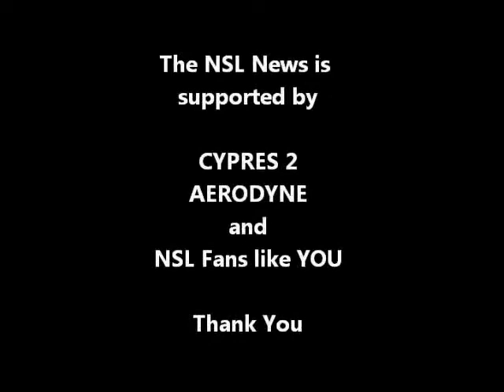3rd Dubai Championship 2011 - Aerodyne Aerokart Round 8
Team videographer Olivier Henaff completed the competition coverage of the French winning performance in Dubai with the video of Round 8. He added footage that shows the water landings after Round 8 and a slower dirtdive than usual... More